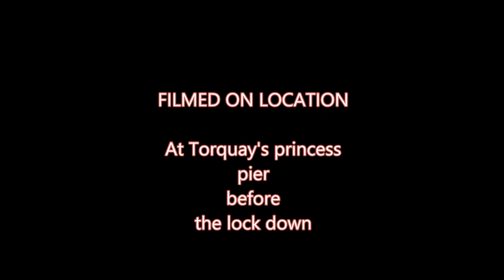Torquay 1st of January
Well, it's very cold and this time I'm at Torquay on the princess pier I'd been told that there were mackerel still in these waters so off I went to find out for myself. Fantastic sunrise and so much going on even early in the morning I would have loved to show you the two eels dancing in the water but they caught me by surprise and I didn't have time to film them.
Thanks Again for watching comment if you can good or bad I don't mind. (BIG thanks to James for his socks I really needed them)